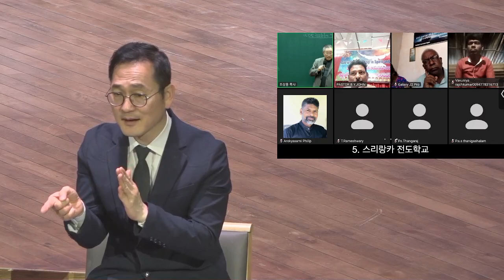[예원교회] 수어 3부 주일예배 - 너희는 온 천하에 다니며 만민에게 복음을 전파하라! (마가복음 16:15) - 정문식선교사 - 2024.06.02.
너희는 온 천하에 다니며 만민에게 복음을 전파하라! (마가복음 16:15)

16:15 또 이르시되 너희는 온 천하에 다니며 만민에게 복음을 전파하라